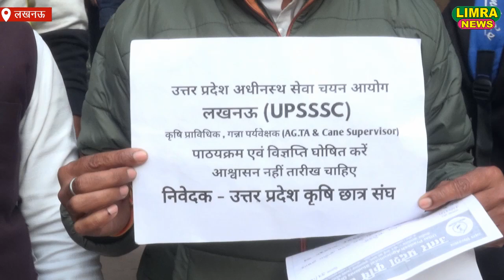उत्तर प्रदेश कृषि छात्र संघ का बड़ा ऐलान | Students are worried for 2500 seats | Ground Report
आप अपनी न्यूज़ हम तक पहुंचा सकते हैं.

Producer: MD Naushad Bilgrami
Editor: Adnan Khan